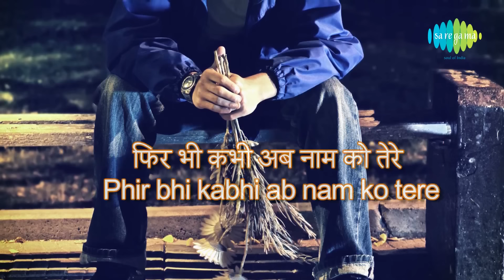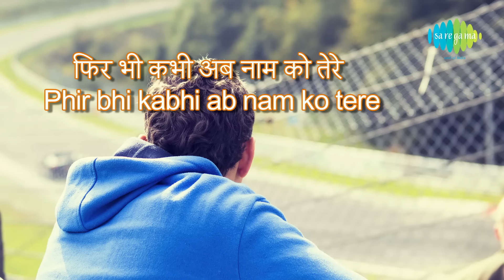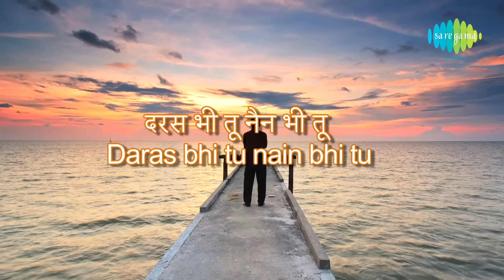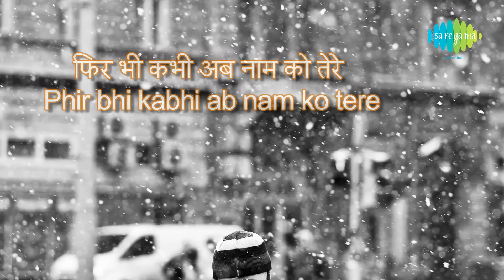Chahoonga Main Tujhe with lyrics | चाहूंगा में तुझे गाने के बोल | Dosti | Sanjay Khan, Uma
Enjoy the lyrics of "Chahoonga Main Tujhe" from the movie Dosti

Film: Chahoonga Main Tujhe
Song: Dosti
Artist: Mohd. Rafi
Music director: Laxmikant Pyarelal
Lyricist: Majrooh Sultanpuri
Filmstar: Sanjay Khan, Uma, Sushil kumar, Sudhir Kumar
Director: Satyen Bose